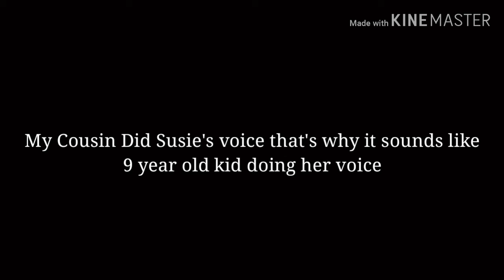(Ages 13) Cuphead,Baldi,and Kirby Comic Dub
The video with the most comic in it